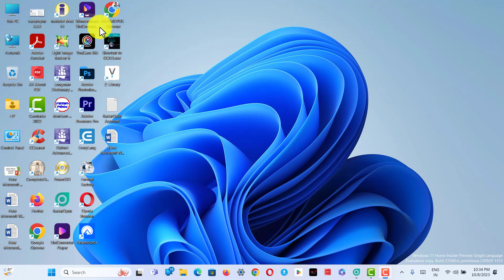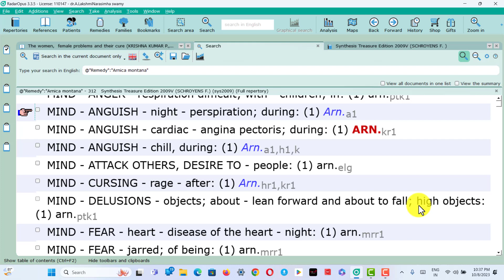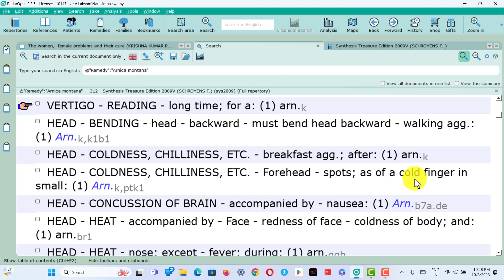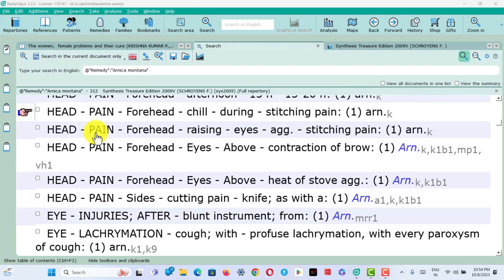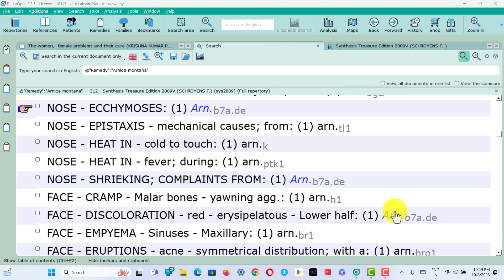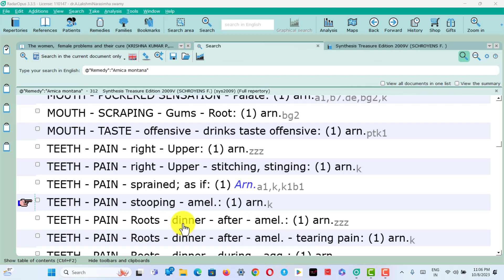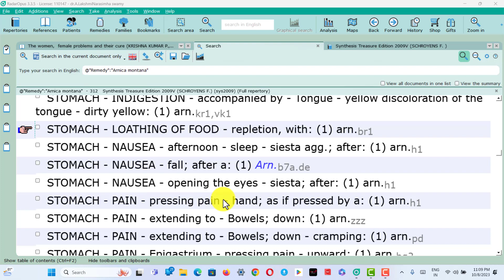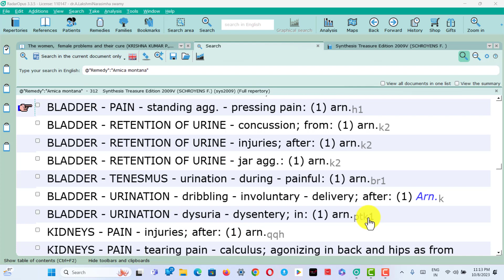Arnica montana single rubrics part 1 from mind to bladder rubrics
radaropus training videos and homeopathy treatments and radaropus homeopathy software.